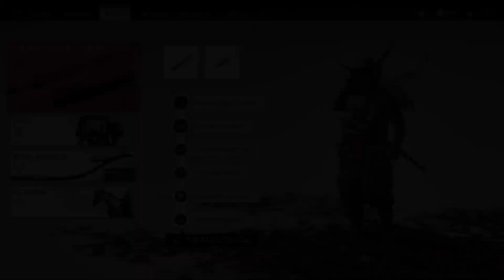Ghost of Tsushima - Opowieść Noria / Ostatni ocalały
Po szturmie na zamek Kaneda poznaliśmy mnicha, który, jako jedyny z całej grupy, ocalał z czystek prowadzonych przez Mongołów. Cierpi z powodu straty najbliższych, więc musimy przekierować jego uwagę na jakąś pożyteczną rzecz. Rozgrywamy opowieści 7-9
0:00 Kres cierpienia - Mongołowie rozwścieczeni nieudanym przejęciem świątyni Kushi postanawiają przypuścić potężny szturm na to miejsce kultu. Problem w tym, że większość mnichów jest aktualnie poza murami. Musimy rozdzielić się z Noriem, by nie tylko bronić obiektu, ale też zapewnić bezpieczeństwo ludziom. Pomimo sporych zniszczeń udaje nam się odeprzeć atak.
12:31 Strażnik Cuszimy - Norio wrócił w swoje rejony i planuje wyparcie Mongołów ze świątyni w Kamiagacie. Ludność pobudzona obecnością znakomitych wojowników chętnie przyłącza się do nas, dzięki czemu pokonanie nieprzyjaciela jest prostsze. Niespodziewanie w głównej sali świątyni znajdujemy brata Noria, który został uznany za zmarłego. Mongołowie torturowali go, a obrażenia są zbyt poważne, by mógł przeżyć.
30:48 Ten trojaki świat - po pogrzebie brata Norio kipi nienawiścią i chęcią zemsty. Wybieramy się z nim na poszukiwania watażki odpowiedzialnego za bestialskie postępowanie z więźniem. Niedaleko fortu Mongołów rozbijamy obóz z zamiarem odpoczęcia przed walką, jednak gdy budzimy się rano, Noria nie ma. Wybrał się samotnie na samobójczą misję, lecz jakimś cudem nie tylko przeżył, ale też zniszczył umocnienia nieprzyjaciela i zabił wszystkich tam obecnych.

W trakcie przemierzania Japonii można natknąć się na różne zdarzenia odzwierciedlające nastroje wśród mieszkańców. Kraj pogrążony w wojnie zawsze jest w mniejszym lub większym stopniu ogarnięty chaosem. Ludzie próbują jakoś żyć i przetrwać, a nie jest to łatwe pod butem ciemiężyciela, co może prowadzić do różnych skrajnych postaw i zachowań, tak szlachetnych, jak i podłych.

Pod koniec XIII wieku na kontynencie azjatyckim niepodzielnie rządzi imperium mongolskie. Jego władcy łakomym wzrokiem spoglądają na bogactwa Japonii, trudno dostępne, gdyż odgrodzone morzem od kontynentu. Wreszcie decydują się na inwazję, a ich pierwszym celem staje się wyspa Cuszima. Broni jej zaledwie osiemdziesięciu samurajów. Nie mają oni szans w starciu z wrogiem, którego przewaga liczebna jest miażdżąca. Jakimś cudem jednemu z wojowników udaje się uniknąć śmierci. Ciężko ranny zostaje uratowany z pola walki przez złodziejkę, zupełne przeciwieństwo szlachetnego i honorowego rycerza. Od tej chwili ta niezwykła para sojuszników będzie przemierzać kraj i podejmować różne działania, by uwolnić od najeźdźców zarówno własną wyspę, jak i resztę ojczyzny.